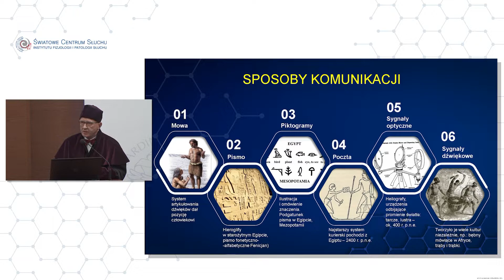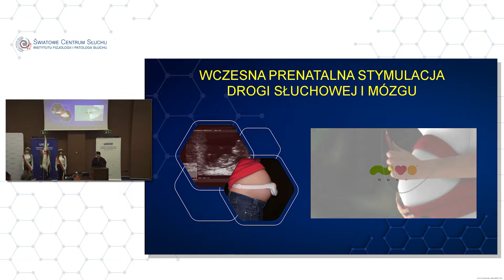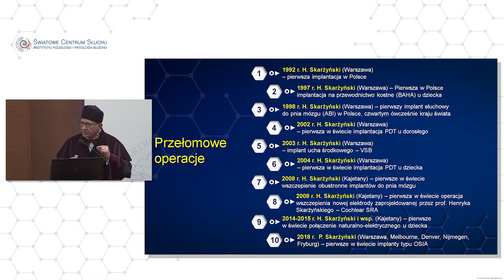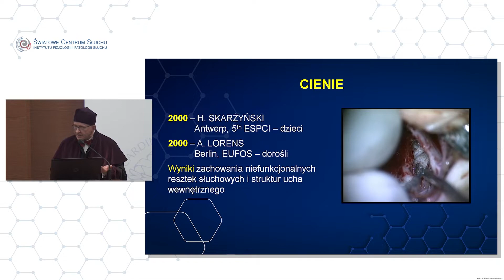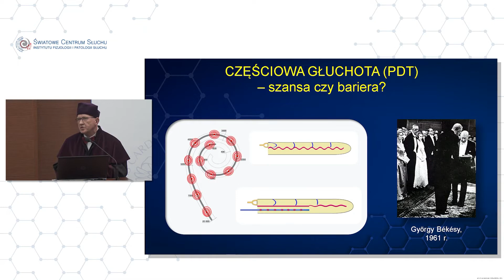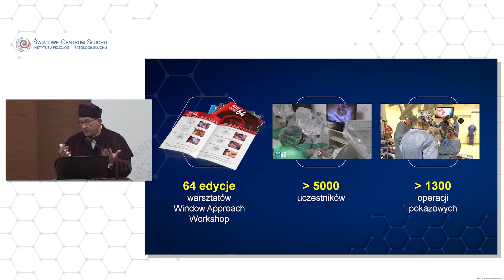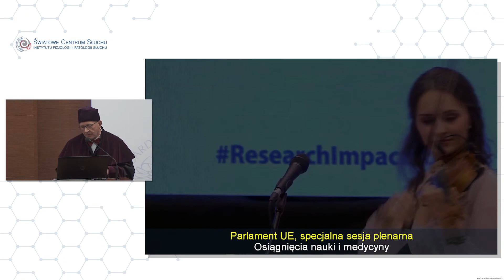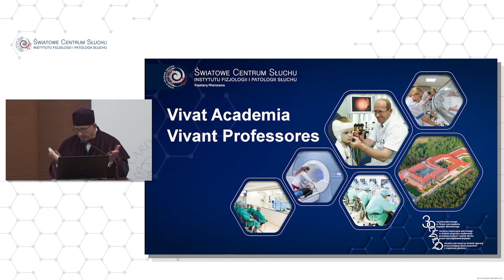Prelekcja prof. Henryka Skarżyńskiego, Doctora Honoris Causa UKSW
W dniu 27 maja 2022 r. w Auli Schumana Uniwersytetu Kardynała Stefana Wyszyńskiego w Warszawie, z okazji Święta Uczelni, odbyła się uroczysta Sesja Senatu UKSW, podczas której nadano tytuł doktora honoris causa tej uczelni prof. dr. hab. n. med. dr. h.c. multi Henrykowi Skarżyńskiemu. Na uroczystości, która odbyła się w przeddzień liturgicznego wspomnienia patrona Uczelni bł. Stefana Wyszyńskiego zgromadzili się licznie zaproszeni goście – przedstawiciele władz państwowych i samorządowych, rektorzy warszawskich uczelni, a także społeczność akademicka UKSW: wykładowcy, pracownicy administracji, studenci i doktoranci.